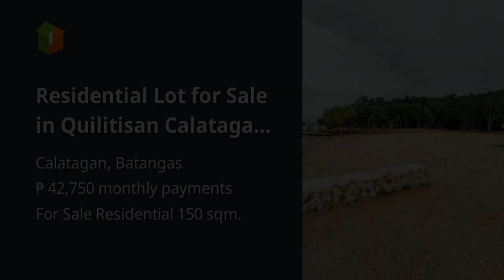Residential Lot for Sale in Quilitisan Calatagan Near Beach